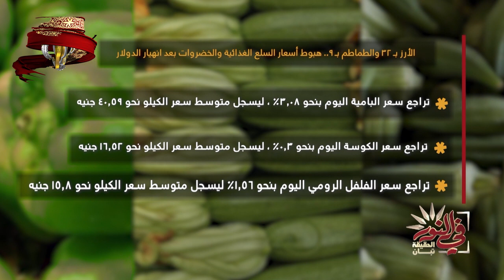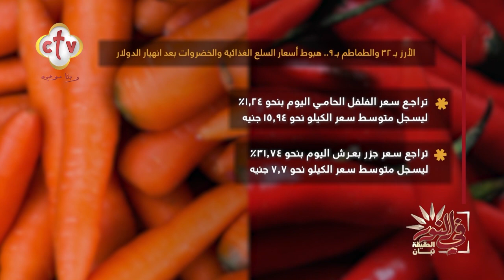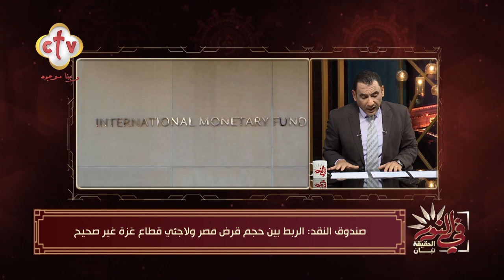فقرة الأخبار | برنامج في النور | مع شنوده فيكتور ويوستينا يوسف | 25-2-2024